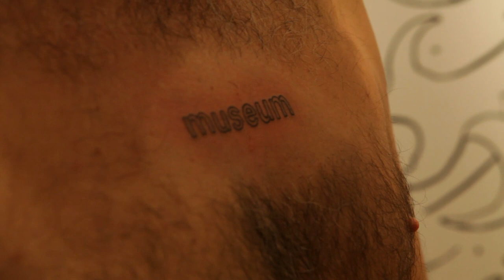Genco Gülan "Ich bin ein Museum"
Performance of Genco Gülan at Galeri Artist Berlin on January 17, 2012

"Ich bin ein museum", after Kennedy's famous "Ich bin ein Berliner", is not only an exhibition title but also a personal manifestation. The artist Genco Gülan will declare that he is not only an artist but also a museum. With this manifestation he aims to sign a turning point for his on going museum series. In a previous show he declared in French saying that "Je suis une museé" (2009) referring to René Magritte.

Now in Berlin, the statement is in German and its reference is to Timm Ulrichs, one of the most influential German conceptual and action artist. After Ulrichs' „Erstes lebendes Kunstwerk", Gülan aims to become „Erstes lebendes Kunstmuseum". During the opening of the exhibition, the artist got a tattoo, in the gallery, right on his chest, stating that he is a "museum".